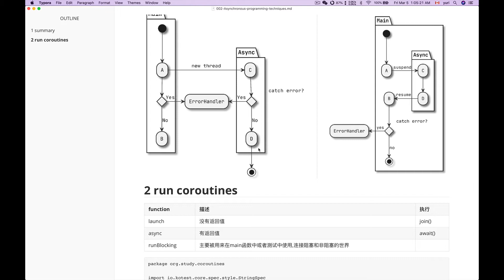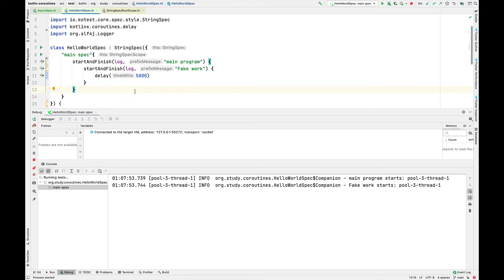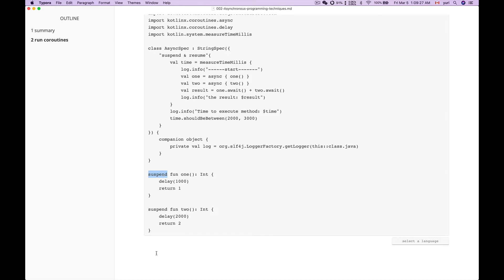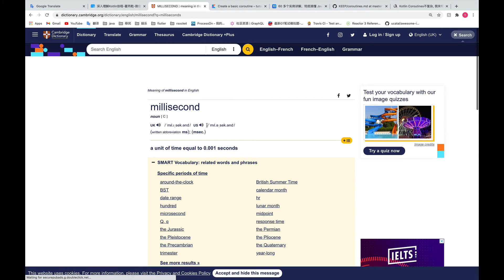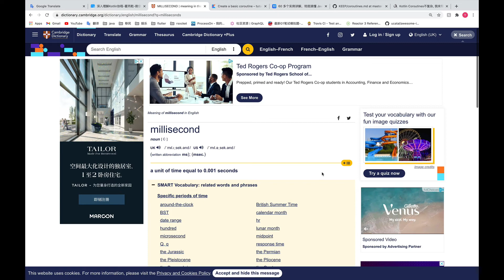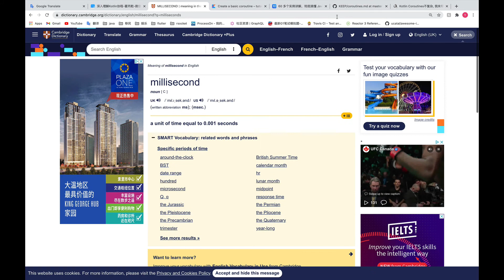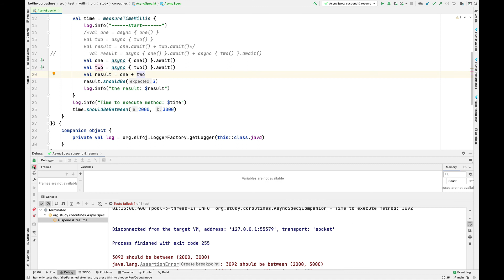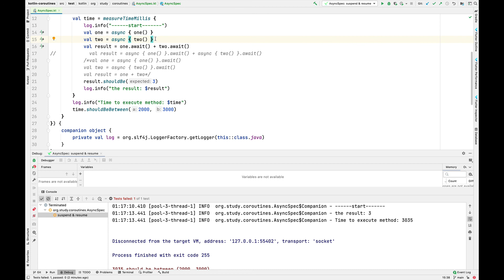007 run coroutines